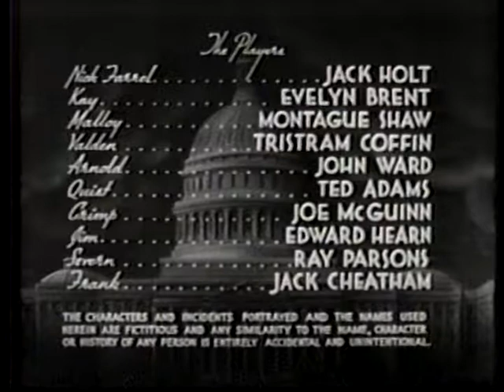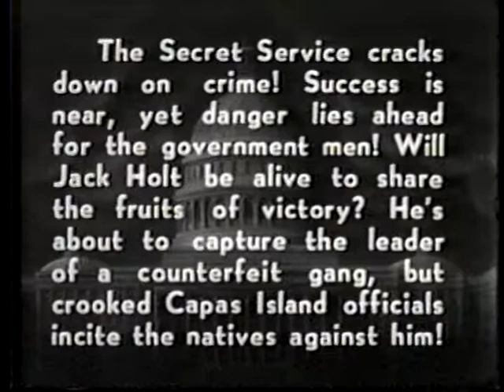Holt of the Secret Service - Chapter 14 - Afire Afloat - 1941 [English]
A murderous gang of counterfeiters has kidnapped John Severn, the U.S. government's best engraver, who is being held against his will and is forced to print virtually undetectable phony cash. The United States Secret Service sends its toughest agent, Jack Holt, and his female partner, Kay Drew, after the gang [...]
Source: Wikipedia.org

Details:
Chapter 14 - Afire Afloat
Runing time: 18min 16sec

Directed by: James W. Horne
Produced by: Larry Darmour
Written by: Basil Dickey, George Plympton, Wyndham Gittens
Starring: Jack Holt, Evelyn Brent, John Ward
Narrated by: Knox Manning
Cinematography: James S. Brown Jr.
Edited by: Dwight Caldwell, Earl Turner
Distributed by: Columbia Pictures
Color: Black and white
Release date: November 21, 1941
Running time: 15 episodes (278 minutes)
Country: United States
Language: English

Cast:
Jack Holt SS Agent Jack Holt/Nick Farrel
Evelyn Brent Kay Drew, R49
Montague Shaw SS Chief John W. Malloy
Tristram Coffin Ed Valdin
John Ward Lucky Arnold
Ted Adams Quist
Joe McGuinn Crimp Evans
Edward Hearn Agent Jim Layton
Ray Parsons John Severn, engraver
Jack Cheatham Agent Frank
Stanley Blystone J. Garrity
Lynton Brent Radio Operator 6X241
George Chesebro Rankin, Garrity thug
Franklyn Farnum Denny, Prison Guard
Pierce Lyden Henchman
George Magrill Henchman
Jack Perrin Mutiny henchman
Stanley Price Dent, Garrity thug
Buddy Roosevelt Carew, henchman
Harry Tenbrook Detour henchman
Al Thompson Gambler
Dale Van Sickel Slugger, henchman